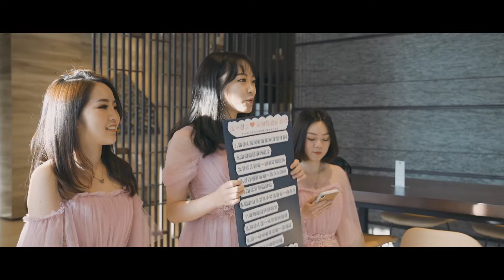《桃園婚攝》彭園八德館/早儀午宴/Robert & Carina